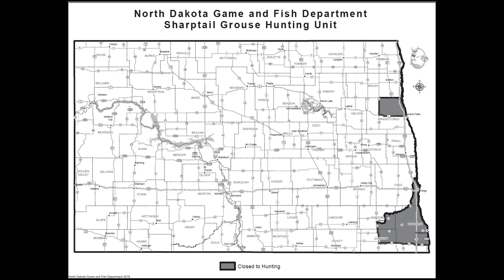Grouse and Partridge Season Preview - 09-08-2022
As another summer fades, fall hunting seasons come into focus. Find out how the 2022 grouse and partridge seasons are shaping up in this North Dakota Outdoors Webcast.